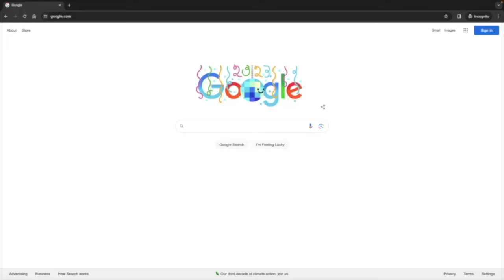ENHYPEN OUT OF CONTEXT